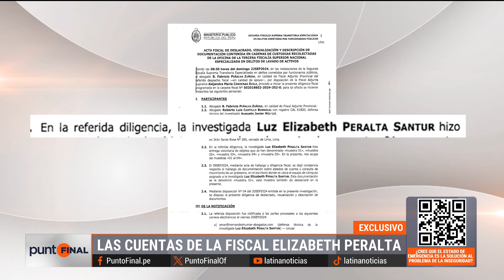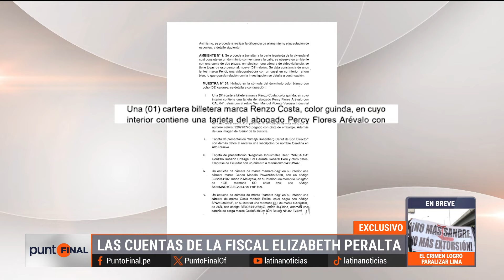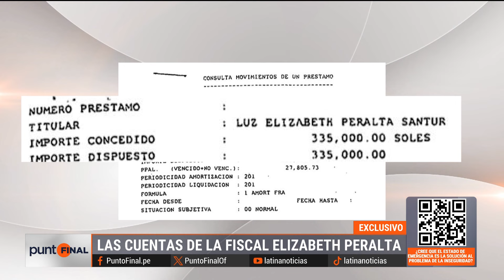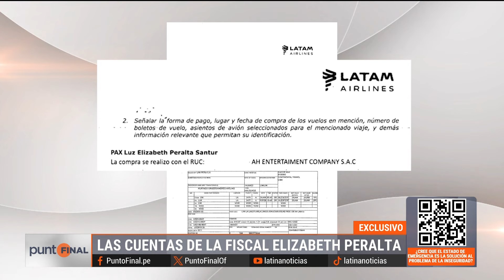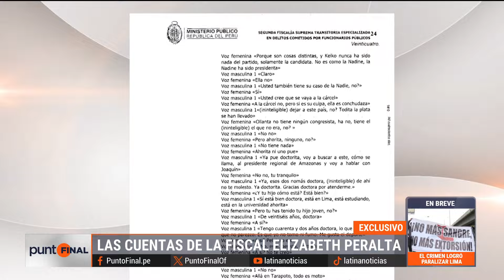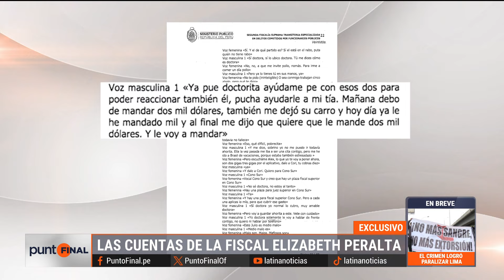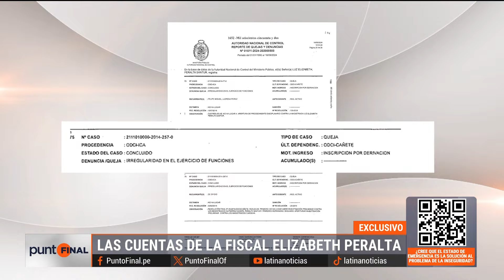¿Qué encontraron en la casa de la fiscal Elizabeth Peralta? Con esto solicitaron su detención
Un equipo de fiscales realizó un allanamiento en la vivienda de Luz Elizabeth Peralta Santur, ex fiscal superior del Ministerio Público, en el distrito de Ate. Este operativo surge en el marco de una investigación que busca esclarecer posibles vínculos con el presentador de televisión Andrés Hurtado, conocido como “Chibolín”.